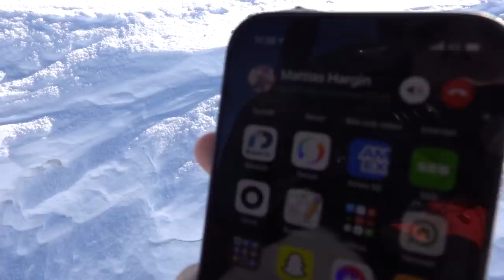STORA BERG, PUDER OCH SOL - ENGELBERG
Äntligen tillbaka med lite åkning i Engelberg. Lyckas timea allt rätt bra och bjuds på bästa förhållanden. Det är så här en Lördag alltid borde vara:)